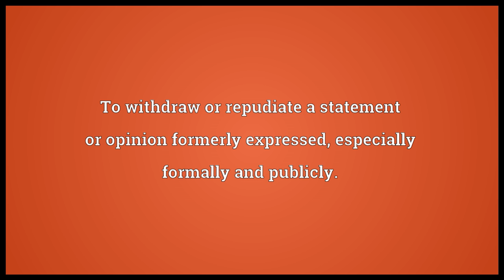Recant Meaning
Video shows what recant means. To withdraw or repudiate a statement or opinion formerly expressed, especially formally and publicly..  recant pronunciation. How to pronounce, definition by Wiktionary dictionary. recant meaning. Powered by MaryTTS